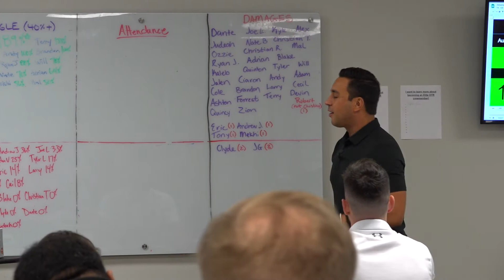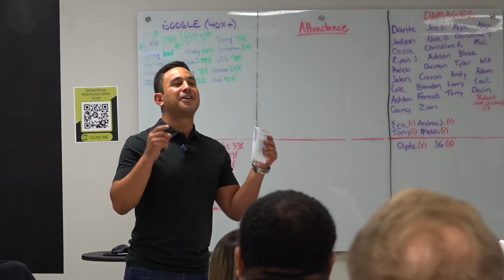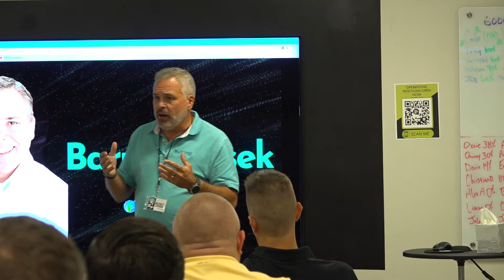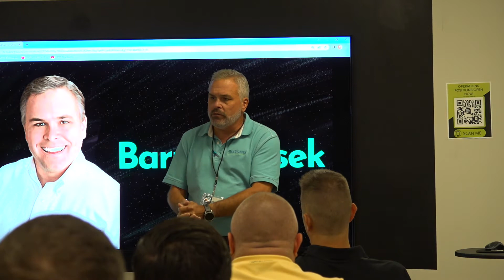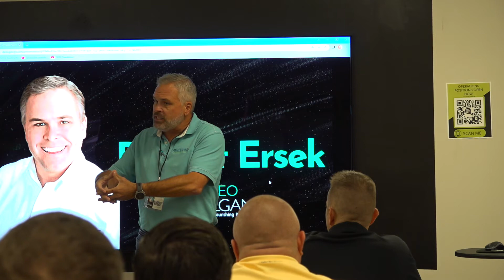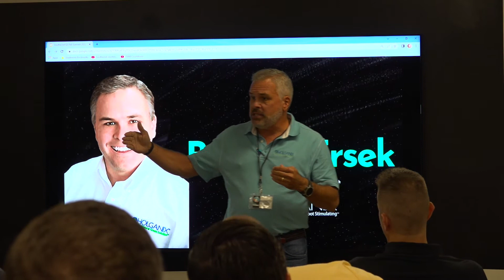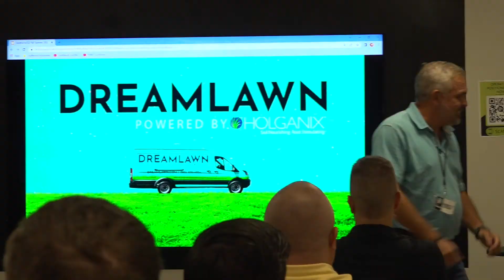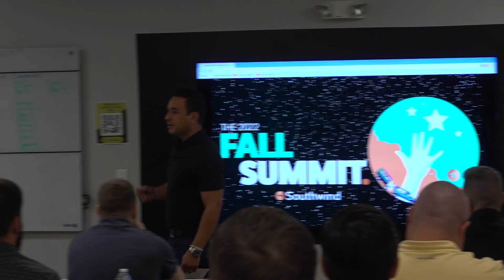CEO Josh Herron Introduces New Brand 'DreamLawn - Powered by Holganix' at Southwind Summit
A Southwind Production ⚡️